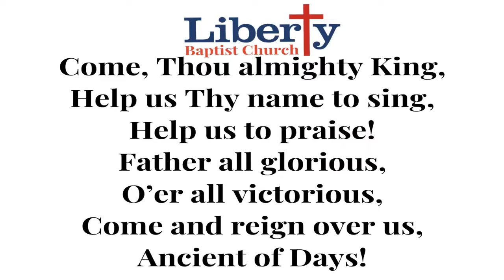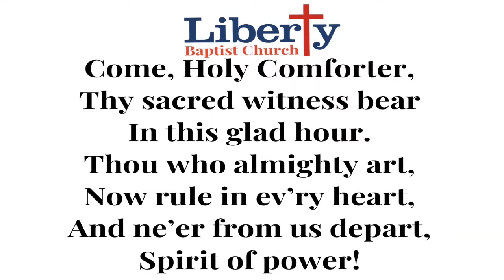#1 Come, Thou Almighty King || Liberty Baptist Church || Congregational Hymn